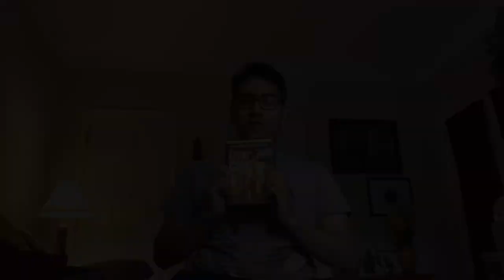Layer Cake (2004) Movie Review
Hello everyone! I’ve decided to review another Daniel Craig movie!! He’s one of my favorite actors and James Bonds and is amazing at what he does! This review does contain some humor and please pardon my baby niece as you may hear her crying in the background through halfway of the video 😂😂